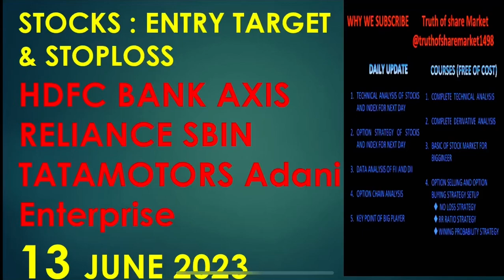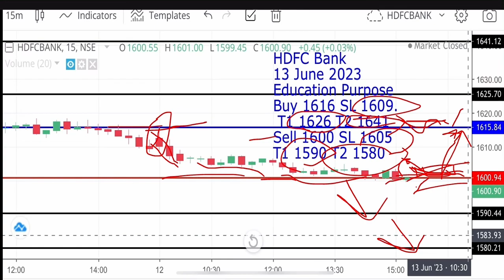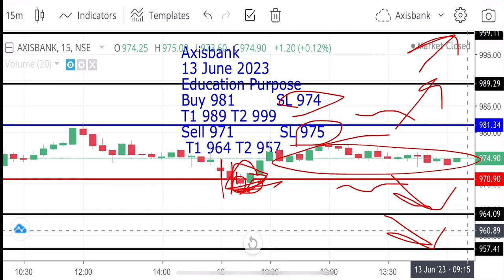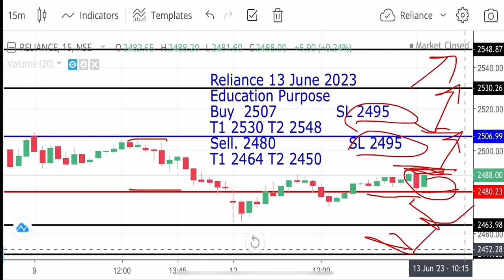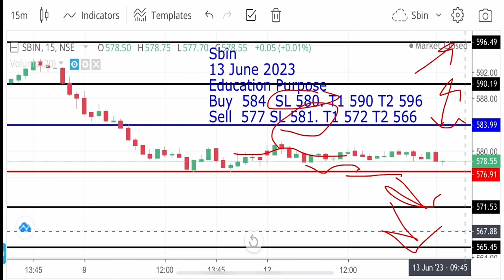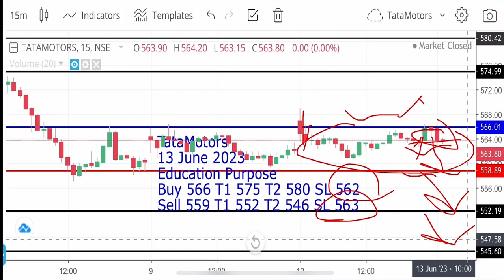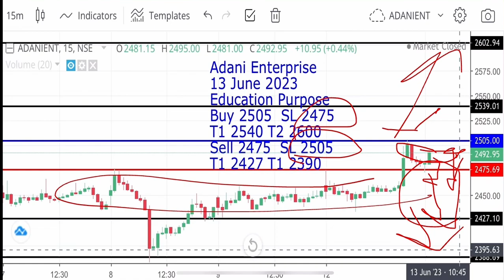Stocks for 13 June 2023 ! Entry Stoploss & Target ! How to avoid Fake breakout trade !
Stocks for 13 JUNE 2023! Entry Target Stoploss for hdfcbank

Sbin share for 13 JUNE 2023
bank nifty  for  13 JUNE 2023
Adanient 13 JUNE 2023
Adani share for 13 JUNE 2023
Axisbank share for 13 JUNE 2023
Nifty 13 JUNE 2023
Nifty50 13 JUNE 2023
Icicibank 13 JUNE 2023
HDFC bank 13 JUNE 2023
TataMotors 13 JUNE 2023

Sbin Monday
Axisbank Monday
ICICI Monday
HDFC Monday
Adani enterprise Monday
icici bank share today news,
sbin share,
adani entry,
adani enterprises,
Infy tomorrow
Infosys tomorrow
infy share
infosys tomorrow target
infyta
infy buyback latest news
infy scientifica
infinity
infosys share
Reliance share 10 May 2023
10 May reliance
reliance share
reliance stock
nifty prediction
nifty live
nifty
nifty tomorrow
nifty 50 tomorrow prediction
nifty 50
nifty prediction for monday
Sbin share crash or oversold zone
Recovery rally

Truth of share market